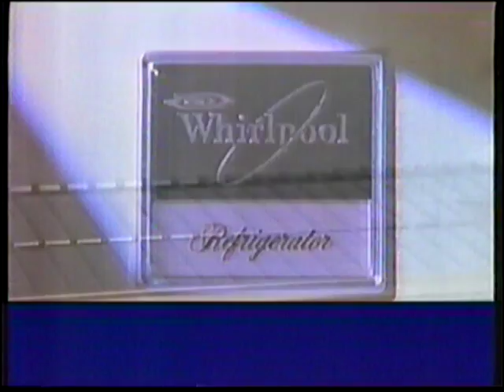COMERCIALES MÉXICO 1991(3)